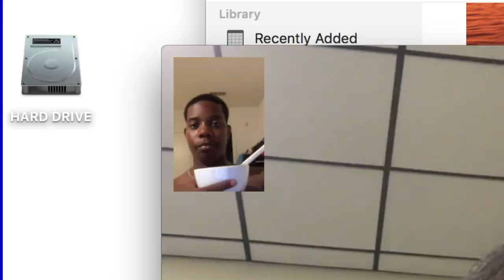ETHAN IVERSON Pt. 1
This is my life. There is a cat so watch.